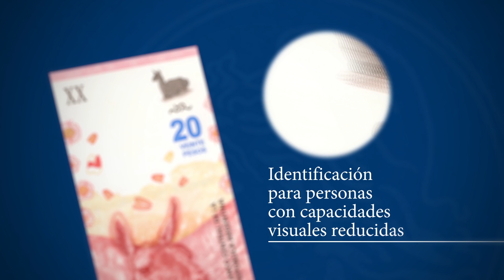Billete20pesos | Medidas de seguridad